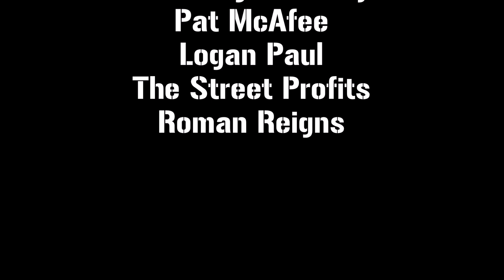WWE Summerslam 2022 Predictions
These are my WWE Summerslam 2022 predictions. Have a great day, y'all!